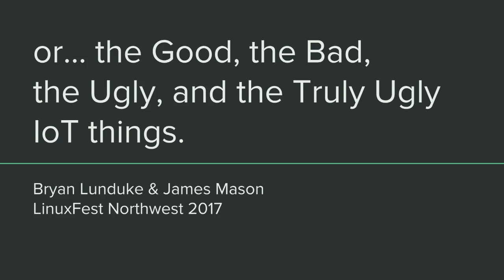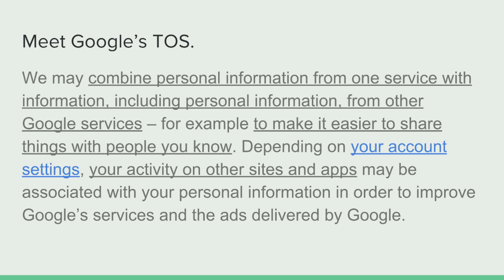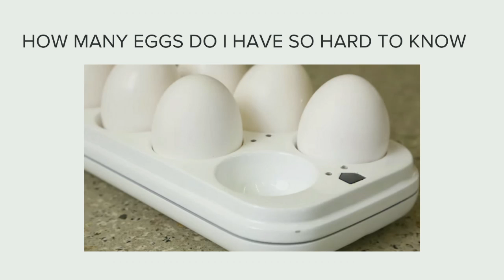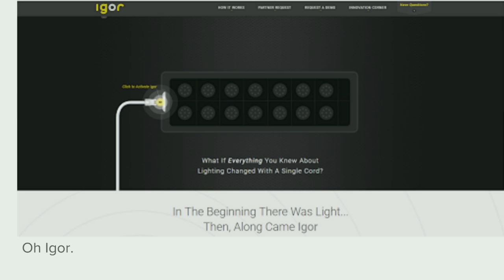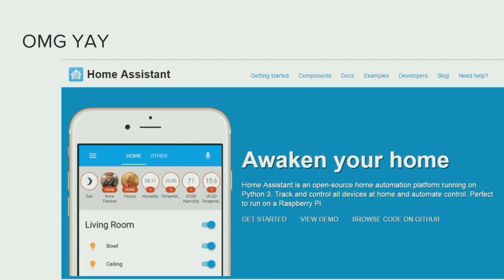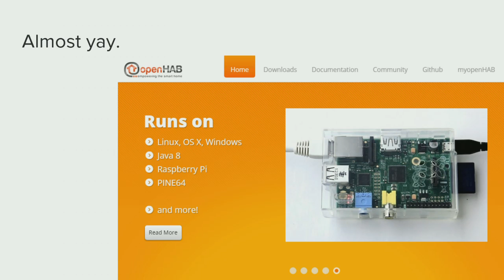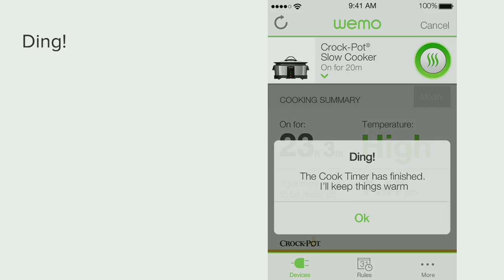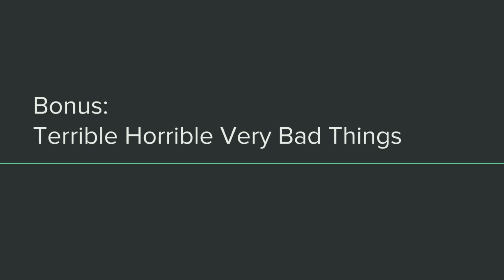LinuxFest Northwest 2017: Living among the Internet of Things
Everyday devices are, more and more, connecting to the Internet, from obvious things like your DVR, to connected light bulbs, to unexpectedly connected kitchen appliances. Some of them are open source, easily managed, and fun to use. Some of them are connecting without your knowledge, with little concern for security or privacy. Most are somewhere in between. We'll discuss some examples, good, and bad, and try to find a good middle ground where you can be a nerd in a connected world, without sacrificing security and privacy.